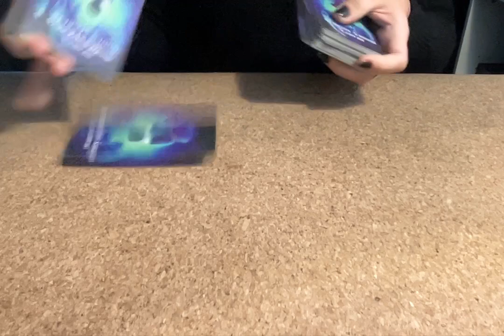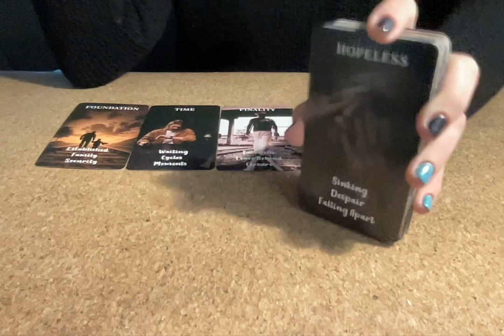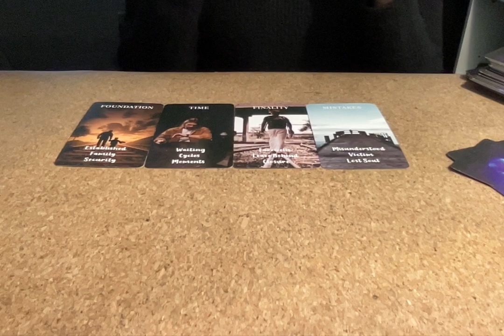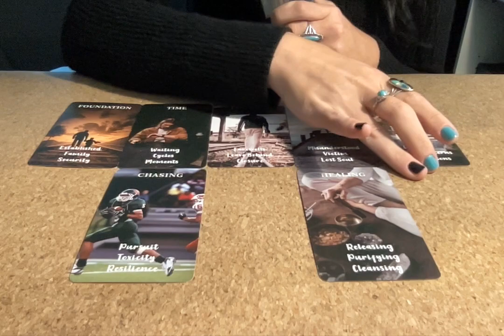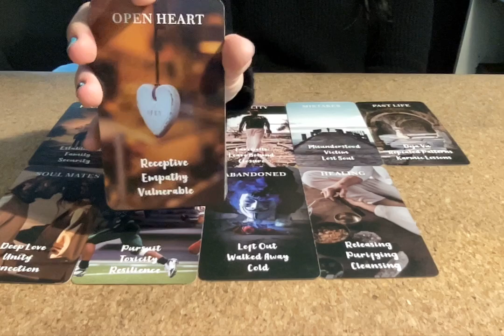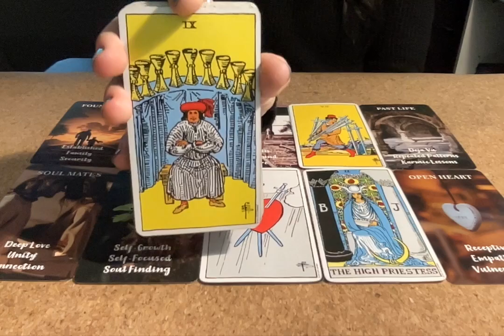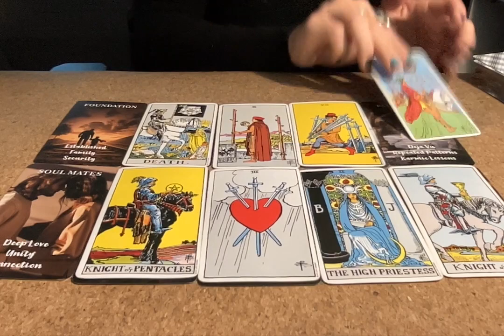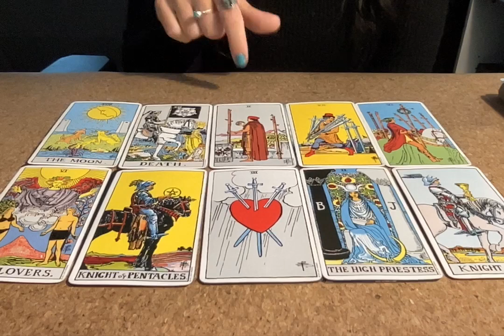♍️Virgo (SINGLES)👼🏻The DIVINE LOVE you DESERVE💝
✨Hello, Lovelies 🥰